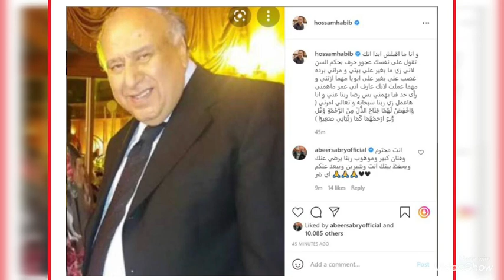حسام حبيب يقبل اعتذار والده ويعلق ماقبلش تقول علي نفسك عجوز خرف بحكم السن (ورساله والده له)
الفيديو عن رساله والد حسام حبيب له ويعتذر فيها عما يببه لابنه من مشاكل وفضايح قدام الناس  وحسام حبيب يقبل اعتذار والده ويعلق ماقبلش تقول علي نفسك عجوز خرف بحكم السن
الفيديو يحتوي علي رساله والد حسام له ورسالح حسام لوالده وقبول اعتذاره  وربنا يهدي الجميع
رساله حسين حبيب لابنه حسام ويعتذر
رساله حسام لوالده بقبول الاعتذار
حسام حبيب
حسين حبيب والد حسام
شيرين عبد الوهاب
ازمه شيرين عبد الوهاب